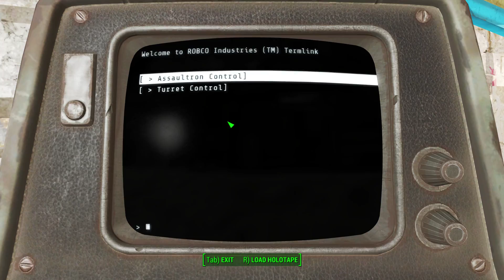Fallout 4 Ep 137 Mass Pike Interchange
Прогулка